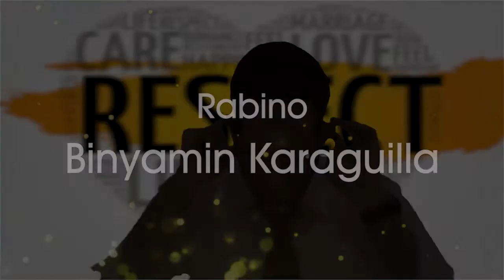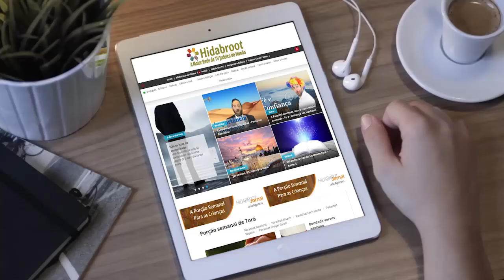Pais + filhos = ? 41 - Rabino Binyamin Karaguilla - Hidabroot Brasil (2018)